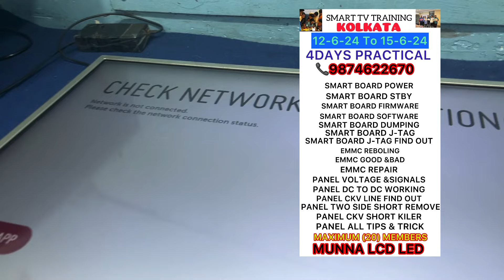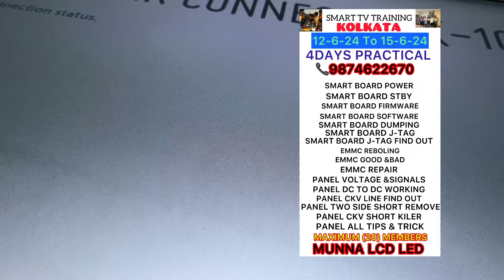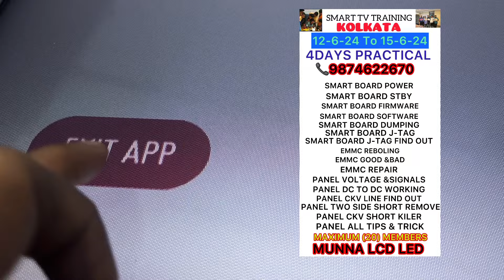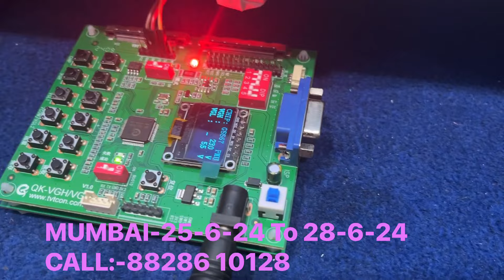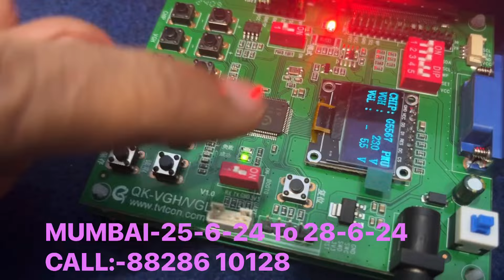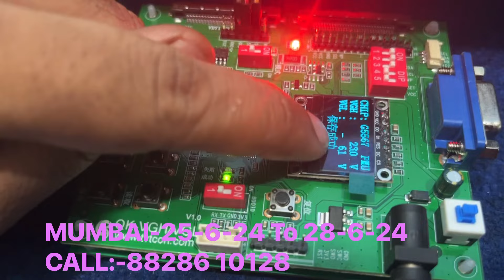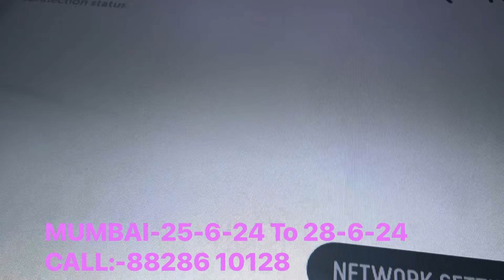VGH-VGL LIVE :- बड़ाना और घटाना LG PANEL